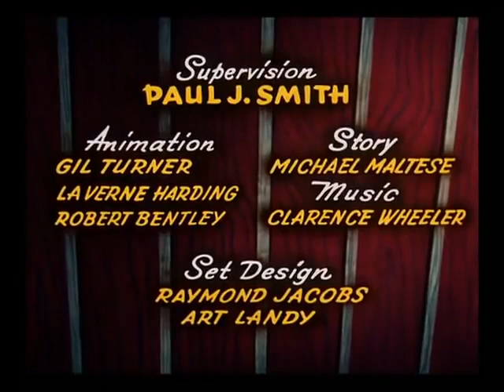Pai e Mãe - Uma Fábula de Cavalo